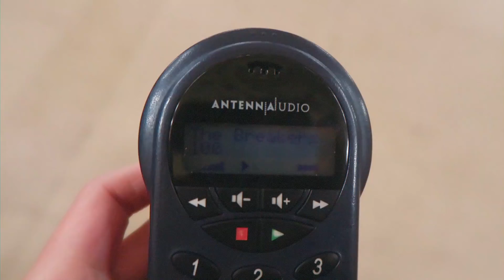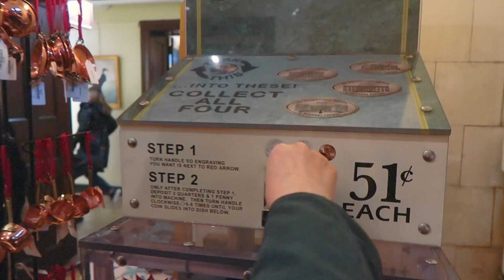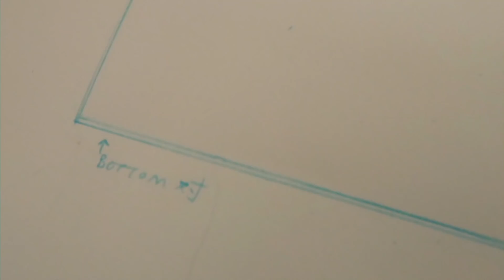FINDING TIME ⁄⁄ CatCreature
This vlog is another attempt at playing catch up. It starts in late February, where I got a valentines and also a brief visit from Mom and William. This is definitely not completely caught up- when I was trying to pull it all together, there was just WAY too much that went on, and I had to split the past month into two! I will follow up with the next one soon. I wanted to make sure this is live before I leave for my spring vacation (and have no wifi to upload).

I hope that March has been treating you well, and that you are having a lovely start to spring! Thank you by the way, to everyone who told me about your break, how school is going, and what you are studying! I know I can’t get to respond to everybody, but I try to read everything you share with me and it brings me joy that we are able to connect. That this isn’t just one sided, and that I can hear about you and your days as well. I appreciate each comment so much, just know that. And I cherish the time you spend to be here, to read this, or to leave me sweet words.

I am constantly reminded what an amazing community we have, everytime we share our thoughts here on YT or on other forms of social media. Oh and I recently activated my twitter again! So I have been attempting to figure out how to work it and interact with you on there as well!! Hehe!

Currently, I’m sitting in a starbucks in Fort Lauderdale, Florida, waiting for this upload to complete. We got off a bus from Miami (where our flight arrived), and first walked to a Mcdonalds hoping to work there LOL. But they had no outlets!! And my computer was under 10% battery, so we had to walk all the way back across to the starbucks in the other direction. And here I am! I’m wearing Tyler’s Ray Bans that are way too big and half falling off my nose because the only available seat is in the window, and my eyes hurt so much facing the sunny street. So his tinted glasses alleviate that a little. (my pink tinted sunglasses don’t do shit LOL)

Let me know how your weekend was! Happy palm sunday, everyone. So much love for you. See you soon.
Annabelle

OUTFITS:
00:05 glittery sweater - american apparel
*hand earrings- shein
Yellow coat- madewell
Red lipstick- stila
00:38 *lime knit sweater-  shein
00:47 earbuds- beats
 Jacket- bershka
01:00 dress- zara
01:22 cup- anthropologie
 Top- made by a peer!
01:40 glasses- eyebuydirect, called “lock”
02:48 earmuffs- thrifted
06:10 jeans- thrifted
 Boots- unif
06:55 yellow sweater- urban outfitters
08:23 white sweater- zara
10:00 *black sweater- zaful
 Floral pants- niko and…
11:52 gingham dress- urban outfitters
 Black long sleeve- uniqlo

Credit!

-Final Cut Pro x edited by Annabelle G
-Canon PowershotG7x Mark II